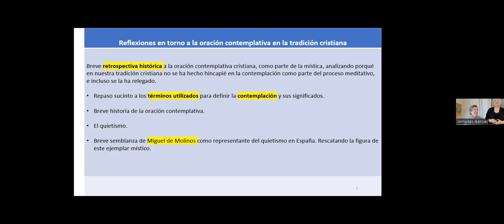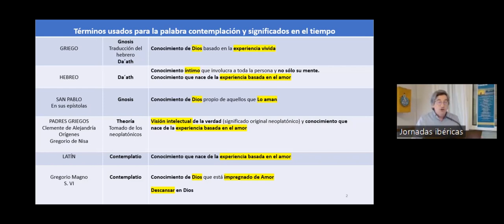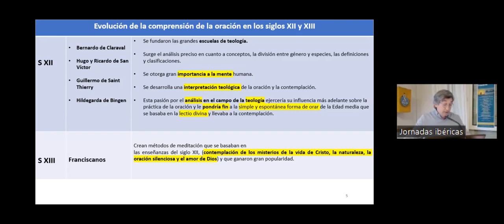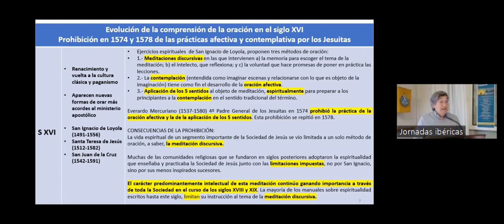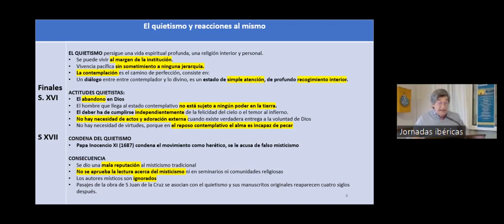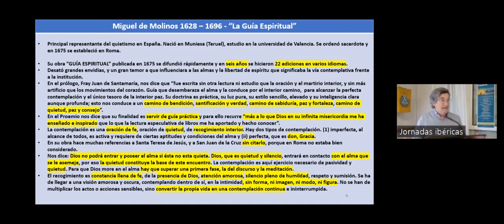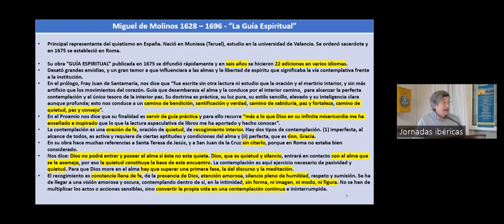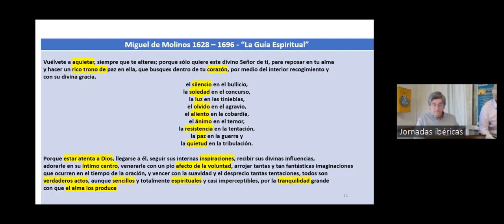20230407 JI2023 Jesús Iglesias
Jesús Iglesias "Reflexiones en torno a la oración contemplativa en la tradición cristiana"